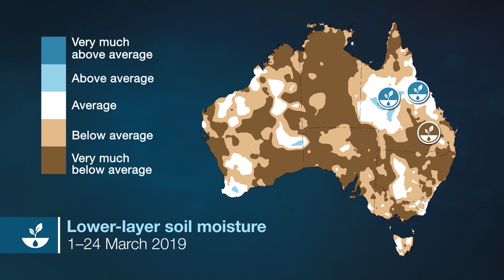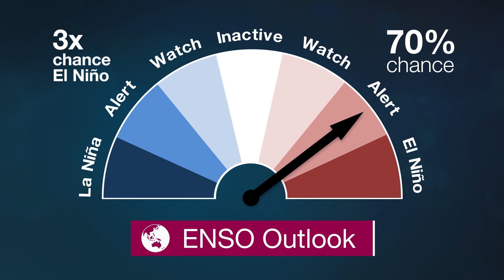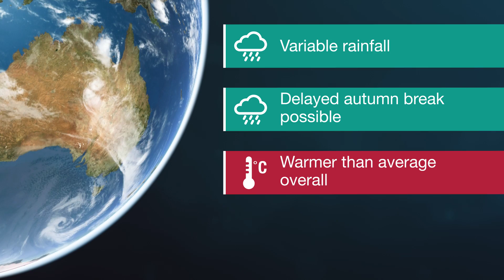Climate and Water Outlook, April–June 2019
The end-of-month Climate and Water Outlook video covers rainfall, streamflow and temperature for the next three months. It includes a wrap-up of recent conditions and a look at which drivers are influencing our climate.
Our first look at likely conditions for May–July 2019 will be available on Thursday 11 April.